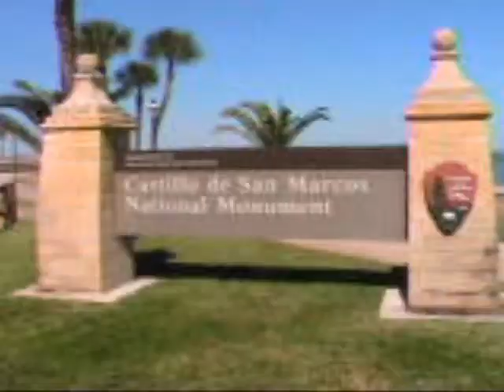Fort St. Marco's renactment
Fort St. Marco does renactments of the historical events of spanish conquest, Firing those old weapons...